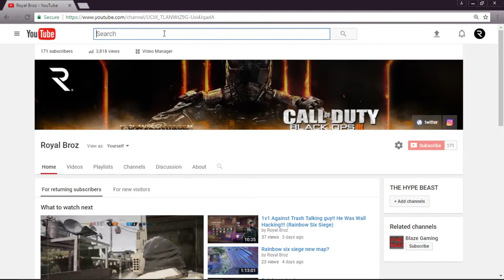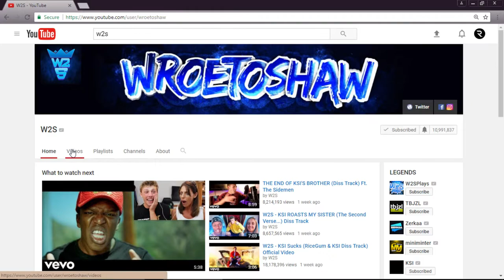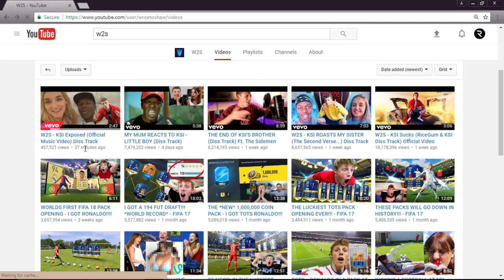Reacting to W2S DISSTRACK on KSI !!!!!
my instagram is _i_am__boss_